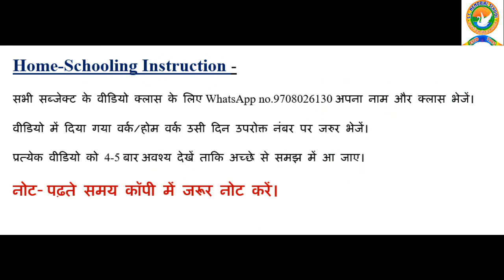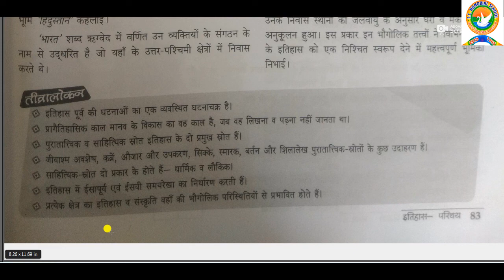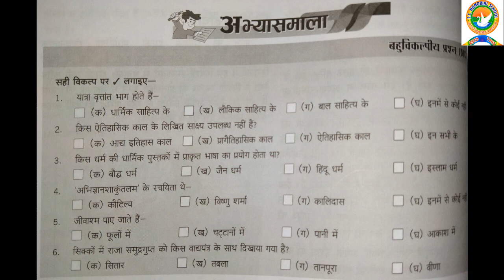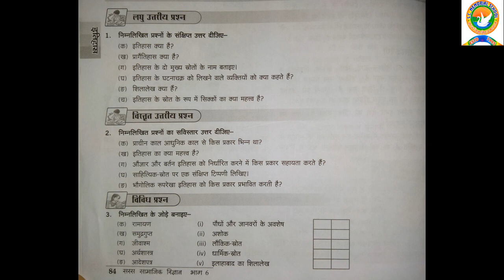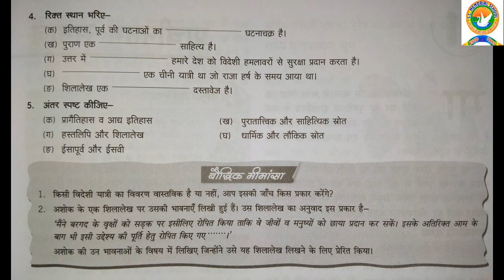Class 6 History Day 6